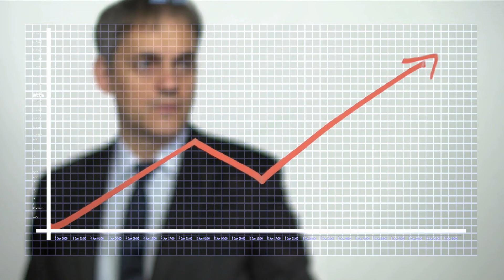The 7 Skills of Highly Effective COOs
Discover the unique relationship between a CEO and a COO and the crucial skills that highly effective COOs must possess.

🤔 ABOUT THIS VIDEO 👇
In this video, you will learn the need for COOs to excel in the softer skills of business, such as managing people, communication, collaboration, healthy debate, conflict management, situational leadership, coaching, delegation, and project management.